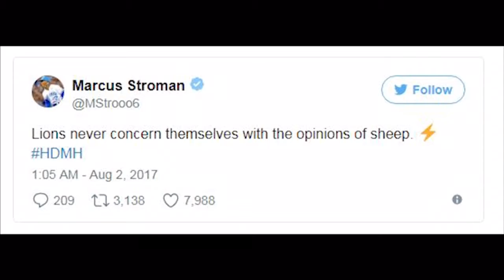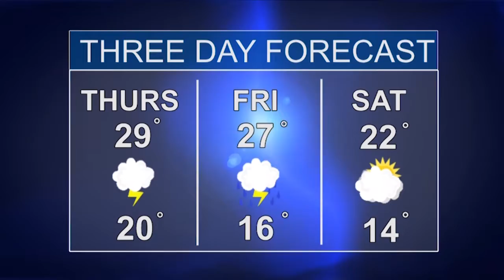Humber News, August 3, 2017, Part 2